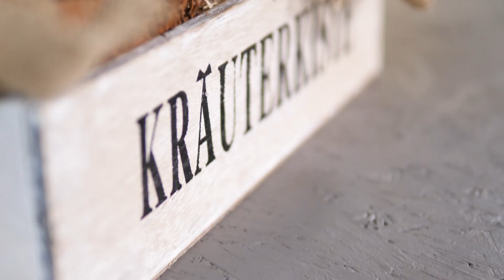Kräuterkiste Kräuter Deko Küche | Geschenkidee Mitbringsel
Auch wenn ihr wenig Platz habt, ist eine Kräuterkiste auf dem Balkon ein Muss. Oder stellt ihr euch die Kräuter lieber als Deko in die Küche? In unserem DIY-Video seht ihr Schritt für Schritt, wie ihr die Küchenkräuter als grüne, duftende Sommerdeko gestalten könnt!

Die schlichten Tontöpfe werden mit Jute und maritimen Details in der Kräuterkiste zum Hingucker. Durch den Henkel lassen sich die Kräuter wunderbar transportieren. So ist der Kasten nicht nur Deko für die Küche oder den Balkon, sondern ihr könnt ihn zur Grillparty aufs Buffet stellen – Aroma und Partydeko in einem. Auch als Mitbringsel sind die Kräuter immer willkommen!

Aber auch viele andere Mitbringsel, Geschenkideen und Deko für den Sommer haben wir auf Floristik24 für euch zusammengestellt – stöbert doch mal rein!

Wie gefällt euch die kompakte Deko in der Kräuterkiste? Wo wachsen eure Küchenkräuter? Als Deko in der Küche oder eher draußen? Schreibt uns gerne einen Kommentar! So nehmt ihr an unserem Gewinnspiel teil und bekommt mit etwas Glück ein Bastelset für diese rustikale Deko-Idee. Außerdem verlosen wir 3× je ein Floristik24 Ideenmagazin, in dem ihr noch mehr Inspirationen für eure Sommerdeko findet.

+++ Teilnahmebedingungen: Schreibt in die Kommentare bei YouTube oder Facebook unter allen Kommentaren verlosen wir ein Bastelset. Teilnahmeschluss 8 Tage nach Veröffentlichung 12:00 Uhr. Wir schreiben Dir unter deinen Kommentar, wenn Du gewonnen hast. Rufe uns dann an und gib uns die Versandadresse bekannt. Keine Datenweitergabe an Dritte. Hier findest Du unsere Datenschutzerklärung.